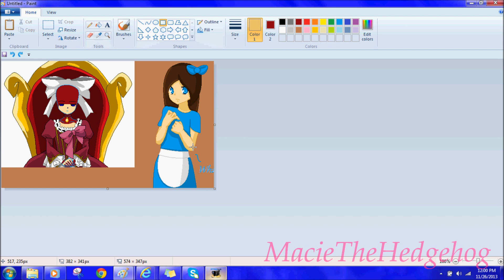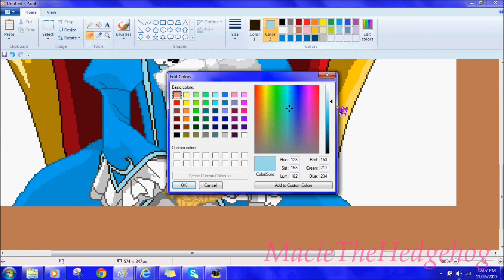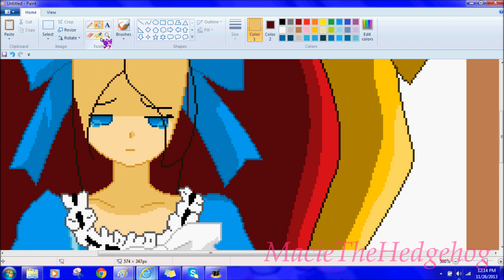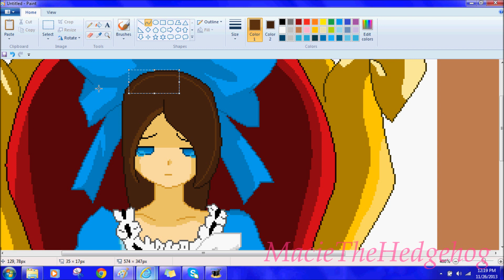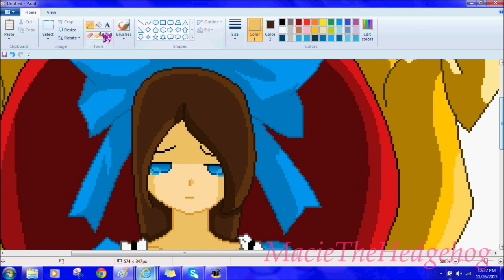Speedpaint The Little Doll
This is Macie from the video game Mad Father she's one of the dolls just so you know. She was 5 years old when Aya's Father had turned her into a doll. She was out playing with her friends when she ran into Aya's father. He said he needed help finding Snowball the family's pet rabbit and that's how he got her. Once the curse came over the mansion Macie went looking around it to find her mother.